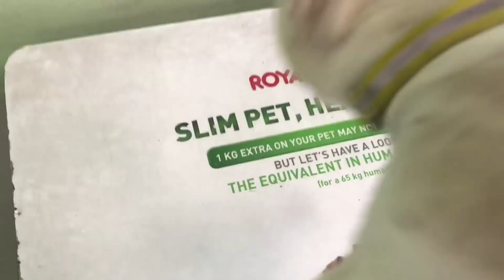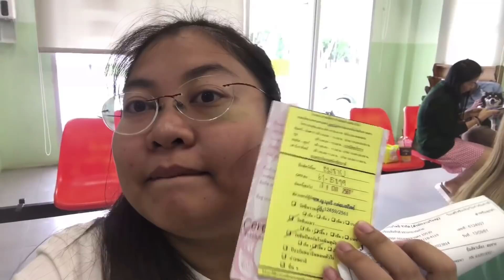แมวตัวที่ 8 ของบ้านปาปาภา เลี้ยงหรือไม่เลี้ยง ? l By แมวปาปาภา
มาอีกแล้วค่ะ แมวตัวที่ 8 ของบ้าน
กะว่าจะไม่เลี้ยงแล้วนะคะ ทำยังไงดีค่ะ เลี้ยงหรือไม่เลี้ยงดีค่ะ
โอ๊ยยยยยยยยยย ใครก็ได้ช่วยด้วยยยยย.